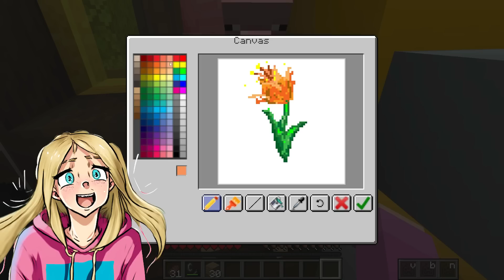My BOYFRIEND is CHEATING in Minecraft!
Gracie, Jamesy, and Louie are playing Minecraft.